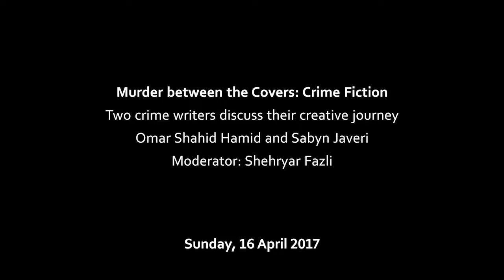ILF-2017: Murder between the Covers (16.4.2017)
Murder between the Covers: Crime Fiction
Two crime writers discuss their creative journey
Omar Shahid Hamid and Sabyn Javeri
Moderator: Shehryar Fazli